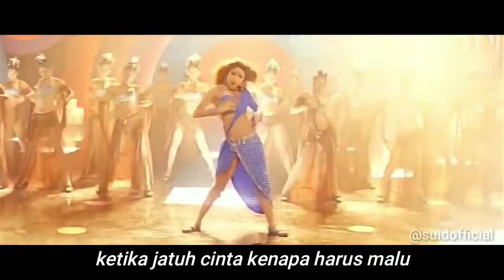sajna se milne jaana/movie_kismaat.with indonesian subtitle.HD video